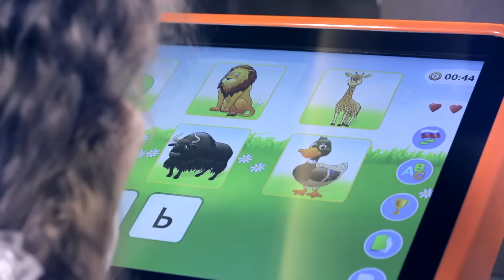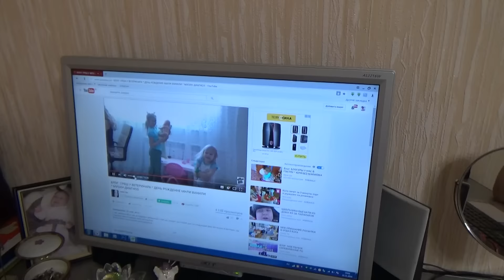ВЛОГ ❄ Юля больше не будет меня СНИМАТЬ!!! ❄ Провожу конкурс на канале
Как я бесился в БАССЕЙНАХ с Алисой Провожаю лето 2016! Entertainment for children Pool for kids